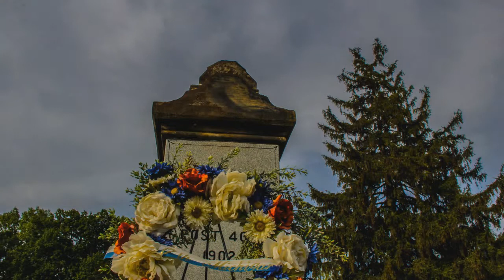redo of graveyard timelapse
filmed around the wayne westland michigan area. filmed on a canon 60d. 18-135 kit lens only the first clip is color corrected. the rest could of been but i left them as was. this is around 1200 still frame shots taken 5 seconds a part from each other and put together in post with adobe lightroom at 24 fps. these are really my first attemps at time lapses im still learning how to do them i do really enjoy the look when they are done.